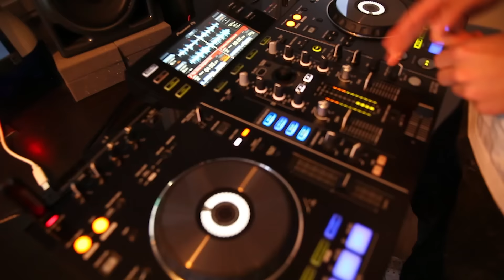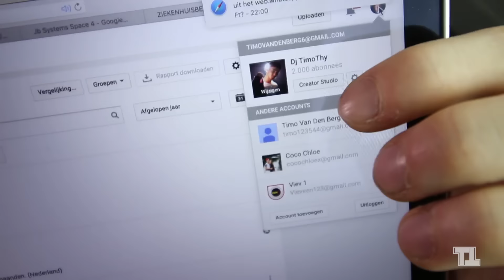WELKOM IN 2016!! | DJTIMOTHY VLOG #32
Welkom in 2016 allemaal! Wat wil jij zien op mijn kanaal? Laat het me weten in de reactie's!

Eerste keer op dit kanaal? Mijn naam is Timo van den Berg, ook wel bekend als DjTimoThy. Ik ben 16 jaar en draai al bijna 3 jaar wat samen met mijn hobby AV goed uitpakt op Youtube!